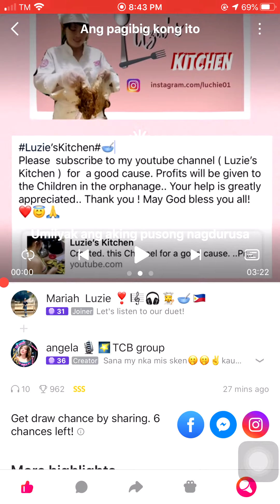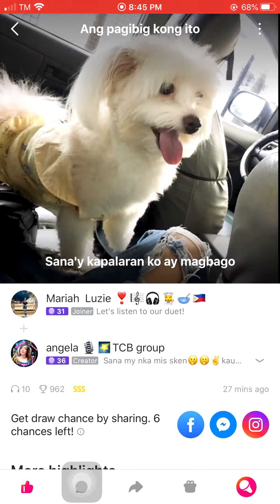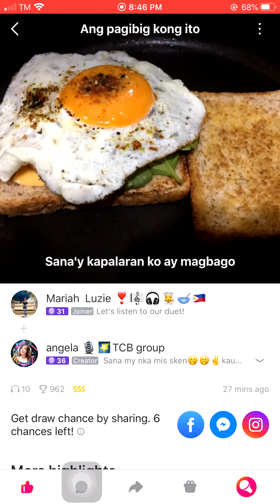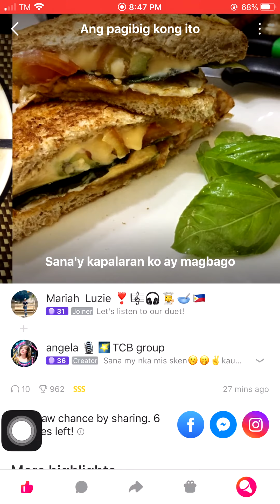NOTHING BEATS THE SOUL OF OPM SONGS ( Ang pagibig kong ito )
Duet with  a WS friend... 🎶🎤🎵🎧

Keep calm of making art and singing .. This  simple tips will help you relax and put things in perspective this time of pandemic... ❤️